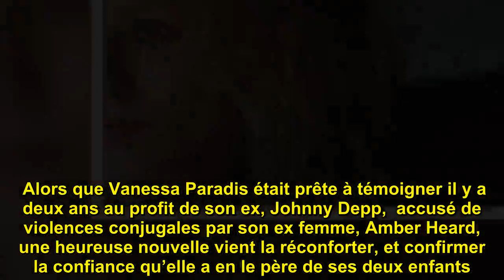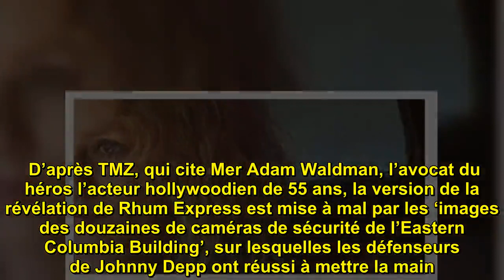Vanessa Paradis jubile, Johnny Depp lavé de tout soupçon de violence - Kudo News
Alors que Vanessa Paradis était prête à témoigner il y a deux ans au profit de son ex, Johnny Depp,  accusé de violences conjugales par son ex femme, Amber Heard, une heureuse nouvelle vient la réconforter, et confirmer la confiance qu’elle a en le père de ses deux enfants.   Elle l’a d’ailleurs in